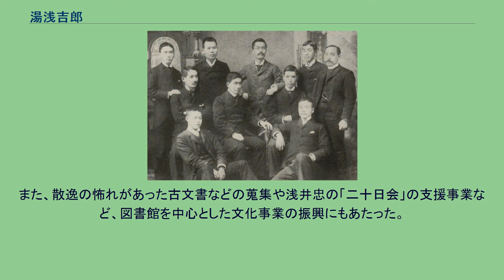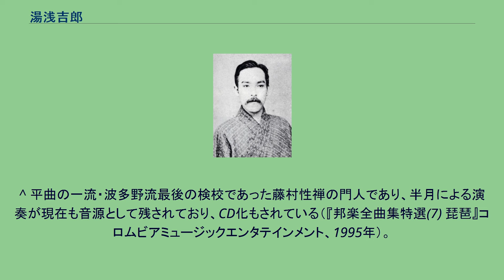湯浅吉郎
湯浅吉郎 1889年の湯浅(右端)。
イェール大の学友と 湯浅 吉郎（ゆあさ きちろう、安政5年2月16日（1858年3月30日） - 昭和18年（1943年）2月4日）は、明治から昭和戦中期にかけての聖書学者・図書館学者・詩人。
雅号の半月（はんげつ）でも知られている。
兄は衆議院議員を務めた湯浅治郎。
同志社大学、国際基督教大学の総長を務めた湯浅八郎は甥（治郎の子）に当たる。
上野国碓氷郡安中宿（現在の群馬県安中市）にて、味噌醤油醸造業者・有田屋を経営する湯浅治郎吉・茂世の4子として生まれる。
明治5年（1872年）、家業を継いだ兄・治郎が作った私立図書館「便覧舎」の設置を手伝い、後に同郷の新島襄の影響を受けて兄とともにキリスト教の洗礼を受けた。
明治10年（1877年）に新島が京都に創設した同志社普通科に入学し、8年後に同校神学科を卒業する。
その後、アメリカに留学してオーバリン大学・イェール大学で旧約聖書および古典ヘブライ語について学び、博士号を修めた。
明治24年（1891年）に帰国後、同志社で旧約聖書について講義し、明治34年（1901年）には京都帝国大学法科大学講師兼平安教会講師となった。
その後、明治35年（1902年）にアメリカに再留学して図書館学について研究する。
明治37年（1904年）に京都府立図書館館長に就任して、新村出（京都帝大図書館館長）・今井貫一（大阪府立図書館館長）らとともに、整備途上であった日本の図書館制度の整備充実にも尽くした。
また、散逸の怖れがあった古文書などの蒐集や浅井忠の「二十日会」の支援事業など、図書館を中心とした文化事業の振興にもあたった。
しかし、大正デモクラシーに伴う読書への関心の高まりの中で、民衆が希望する図書購入が行われていない、多くの公立図書館が廃止しつつある閲覧料を徴収している、一般民衆への館外貸出を禁じているとの批判が府議会や新聞から出され、大正5年（1916年）5月3日に辞任に追い込まれることになる。
また、旧約聖書の日本語訳や平曲琵琶演奏の普及、詩集『十二の石塚』（1885年10月10日刊、自家版）、評論『書画贋物語』の刊行など様々な活動において業績を残した。
^ 皮肉にも閲覧料の廃止や館外貸出は湯浅が紹介したものであったが、一方で湯浅個人は、図書館員の官僚的な思考が強い日本ではアメリカのような公共図書館の運営は無理だという考え方の持ち主であり、同時に図書館の質の維持のために会員制図書館を理想としていた。
このために、彼の図書館運営は理念と実践でぶれが生じ、これが批判を強める一因になったと言われている。
^ 平曲の一流・波多野流最後の検校であった藤村性禅の門人であり、半月による演奏が現在も音源として残されており、CD化もされている（『邦楽全曲集特選(7) 琵琶』コロムビアミュージックエンタテインメント、1995年）。
半月は免許皆伝を得られるほど上達出来ずに、波多野流は1911年の藤村の死で途絶えており、同流を窺い知り得るのはこの音源のみである。